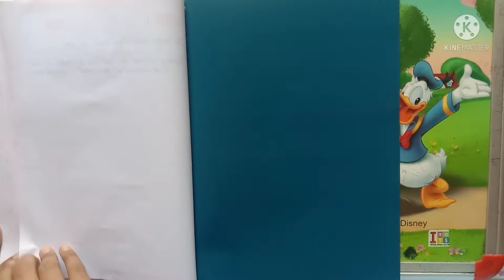Class 12th PE Project On Basketball 🏀..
Hello friends... 😃🙏
Here is another video of PE project...